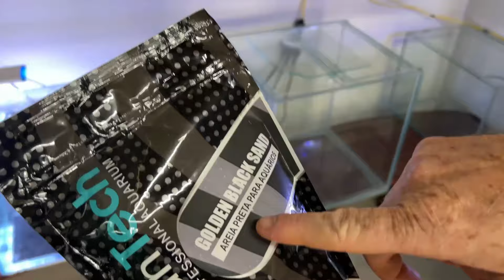NOVIDADE EM PEIXES E MAIS REPRODUÇÃO DE ORNAMENTAIS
EAE GALERINHA, NOVIDADES AGORA! MONTEI MINHA LOJINHA EM CASA COM BELOS PEIXES. ESPERO QUE GOSTEM DA NOVIDADE.
ESTAMOS EM DIVINOPOLIS-MG

FALA GALERA, OUTROS VIDEO DE COMO MONTAR CRIAÇÃO DE TILAPIA EM CAIXA DE AGUA E NOS SIGAM NO INSTAGRAM!